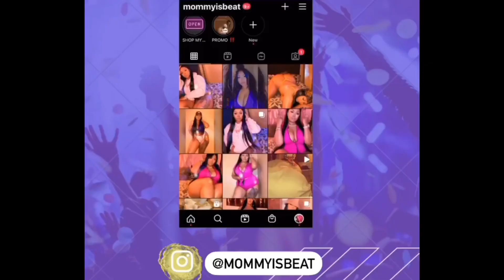WHY I STOPPED EATING MEAT | BECOMING PESCATARIAN 🦐 🥬 🍎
Merch IG @vickybmerch